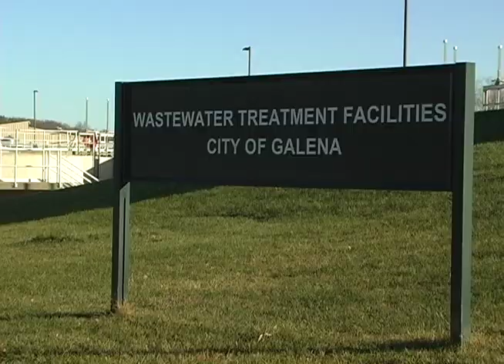Galena Solar Wastewater Treatment Facility Grant